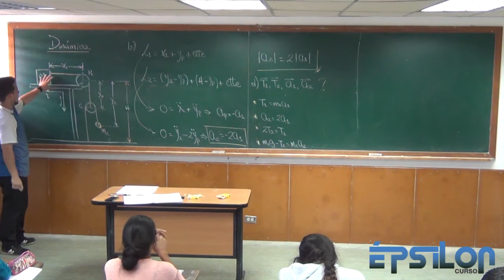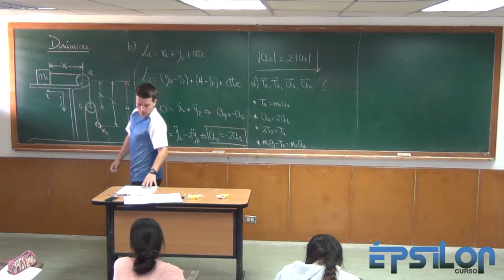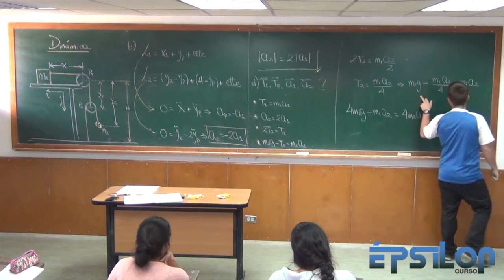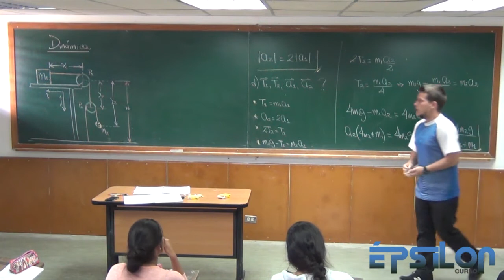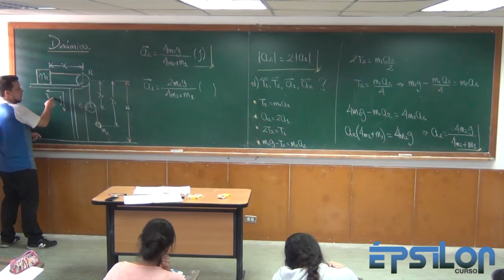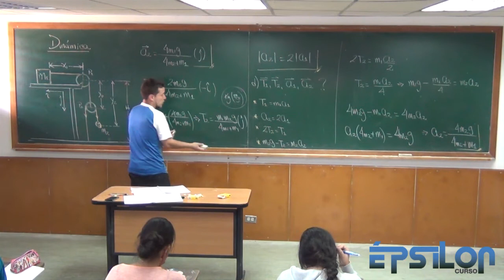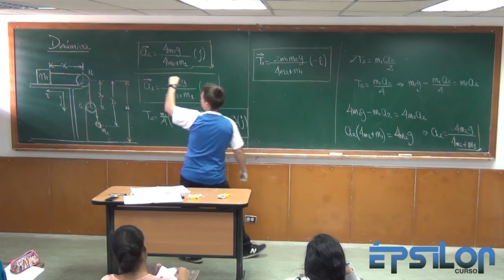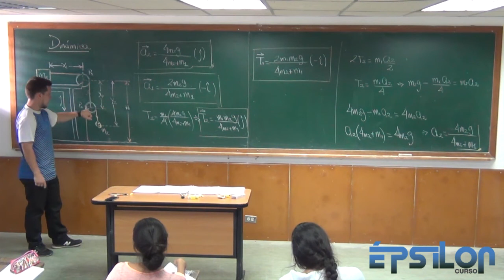Dinámica (Parte 20)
Ejercicio de Dinámica en un sistema con poleas móviles, análisis de condiciones de ligadura. Segunda parte